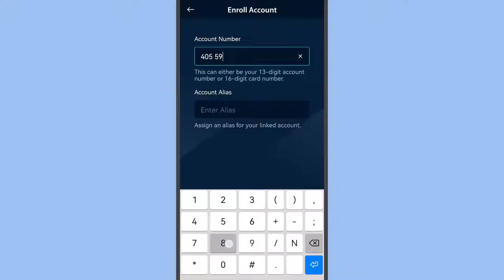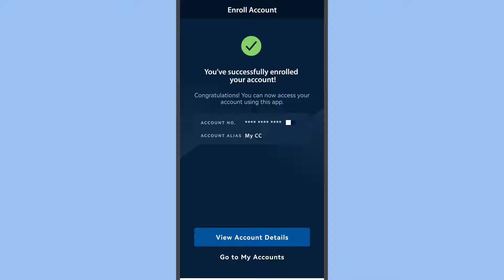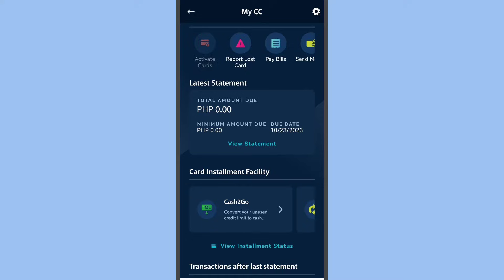Metrobank Credit Card Enrollment Online | How to Enroll Credit Card to Metrobank App?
Metrobank Credit Card Enrollment Online | How to Enroll Credit Card to Metrobank Mobile App?

How to enroll credit card account in Metrobank online?
Can I enroll my credit card to Metrobank app?
How to setup Metrobank credit card?
How long does Metrobank approve credit card application?
How do I enroll my credit card?
How do I register my credit card online?
What app to use for Metrobank credit card?
How can I check my Metrobank credit card statement?
How do I know if my Metrobank credit card is activated?
How do I waive my Metrobank annual fee?
Can I pay Metrobank credit card using Gcash?
How do I know if my credit card is active?